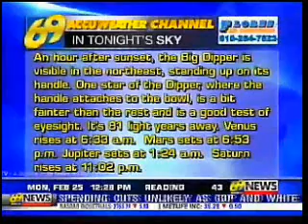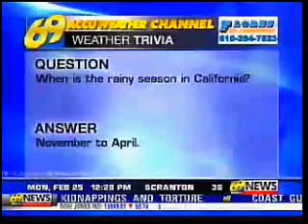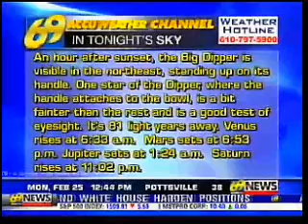Lehigh Valley Area Local Forecast 2/25/13 (6)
0:00 Imagine This - Fattburger
0:30 Fallin' For You - The Sax Pack
1:00 Dreamin' - Earl Klugh ft George Benson
1:20 What Does It Take (To Win Your Love) - Peter White
1:50 Steppin' Out - Paul Taylor
2:20 Girl in the Red Dress - Gregg Karukas ft Michael O'Neill
2:50 Old School - Everette Harp
3:20 Heavenly Angel - Hiroshima